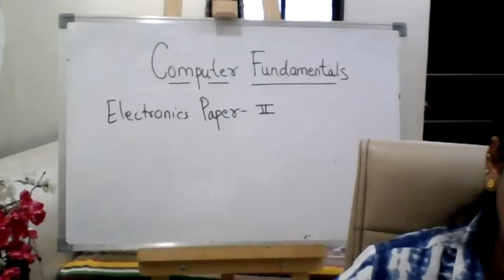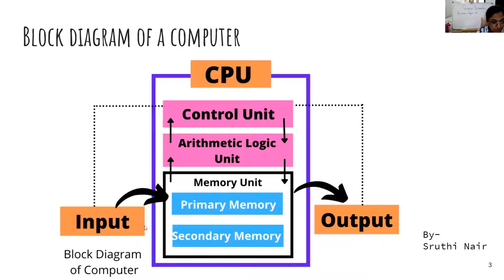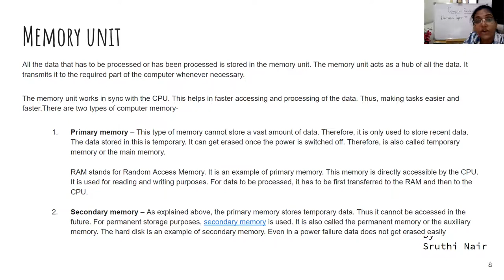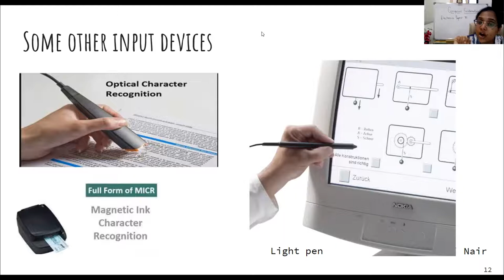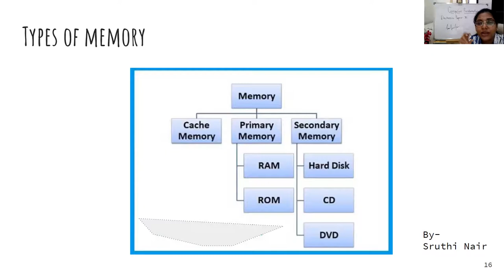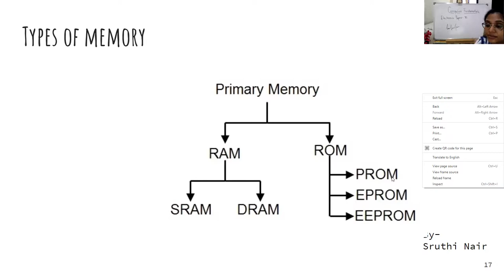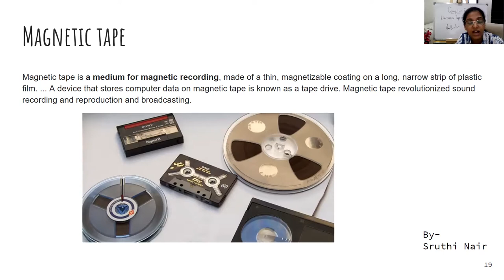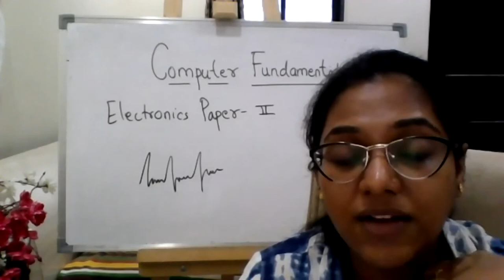Class12:Computer Fundamentals (Full chapter):: Electronics Paper II:: Chapter 7:: 13.08.2021